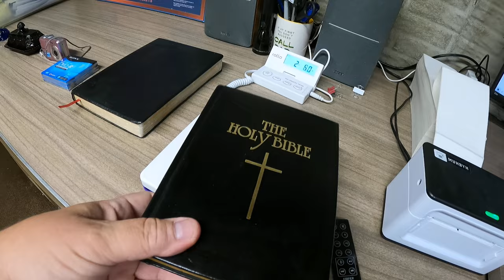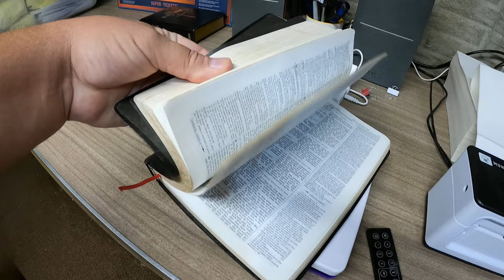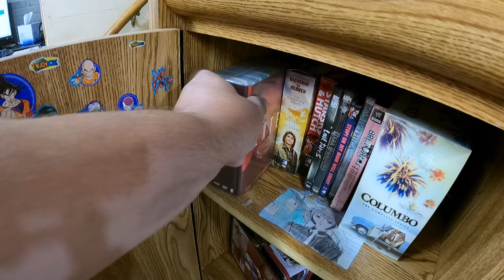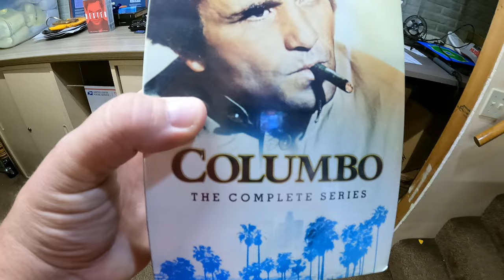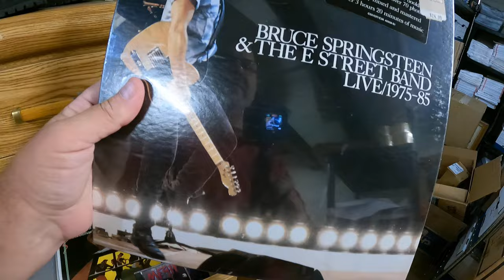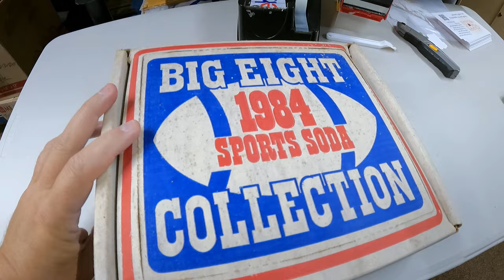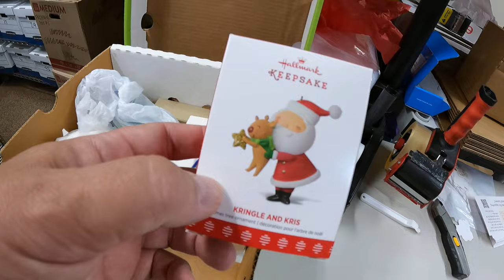We have a problem.....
We have a mess and a deadline to get it fixed by. Lots of work ahead but we'll get it done!